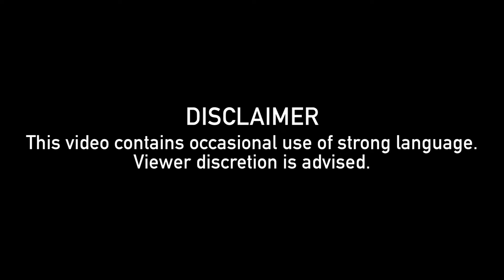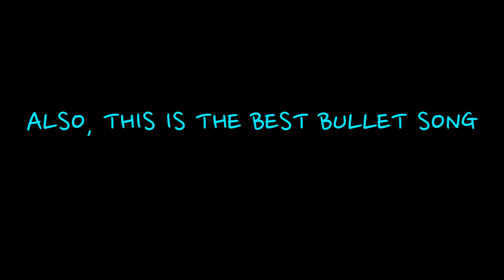Cool Guys & Royal Enfield Bullet | Stand Up Comedy by Gaurav Kapoor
Ye naya video cool ladkon pe aur Royal Enfield Bullet pe.

Credits:
Video: Kaval and Kunal
Post Production: Myoho Films
Editor: Karan Asnani
Location Courtesy: Canvas Laugh Club, Mumbai
Special Thanks: Abhishek Upmanyu​, Sourav Ghosh​, Karunesh Talwar​, Vaibhav Sethia​(Charon ne video ki duniya ka badshah banne k liye insights diye)